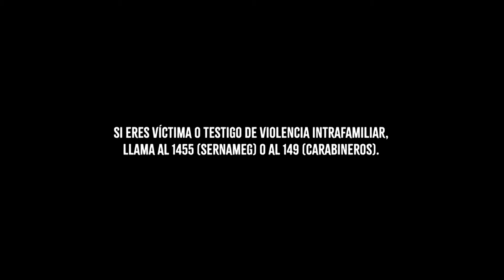El Señor de la Querencia / Avance / Capítulo 48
El intento de fuga de Mercedes, Ignacio y Lucrecia.